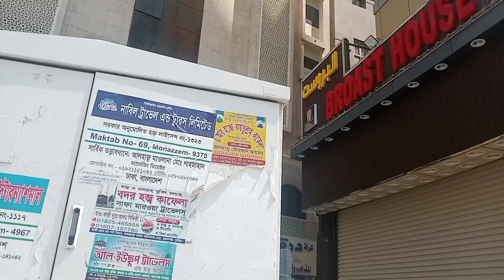FIRST TIME KHANA KABA KO HATH LGAYA🕋🤲 |Alhamdulillah